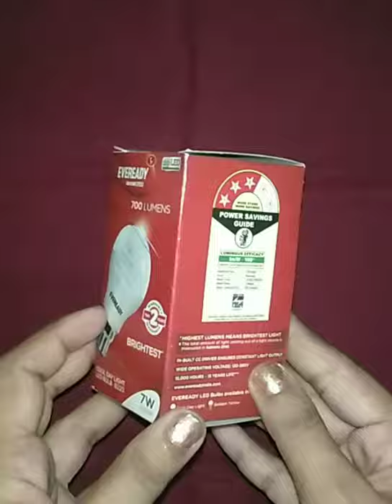How to make Piggy Bank/Money bank paper bank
How to make Piggy Bank/Money bank paper bank cute minibank